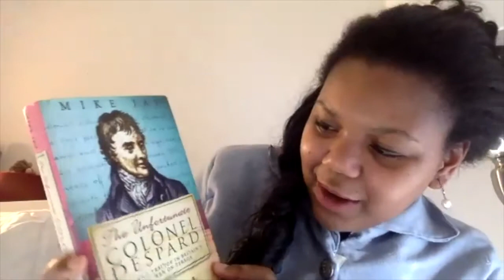Cocktails & Costuming Interview w/ Amanda of @amandapoldark || Episode 5: British Historical Shows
Welcome to Cocktails & Costuming, an interview show where I talk with costumers who are POC and/or neurodivergent. In this episode Gigi interviews Amanda of @amandapoldark on IG who is known for impressions of British film and book characters.

I hope that you enjoy the interview!

--- People Mentioned ---
Ned Despard’s Biography (Edward Marcus Despard)
Kitty Despard

This is a safe space for Black, Indigenous, & People of Color (BIPOC) as well as those who identify as neurodivergent to come and discuss their costuming journey. We are ABSOLUTELY intolerant of hate (the devil doesn’t need advocates thankyouverymuch). While here we require you comport yourself with love and kindness. Love conquers all.